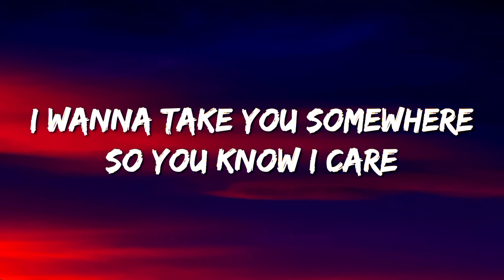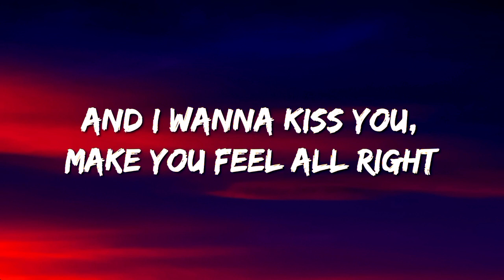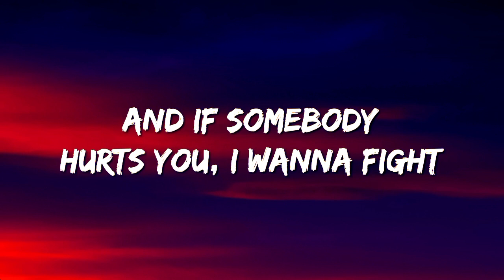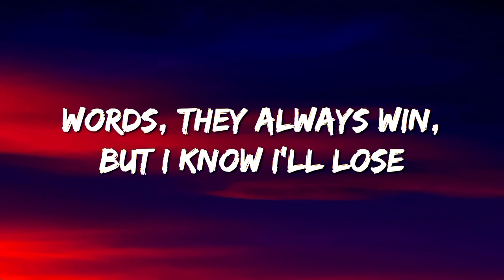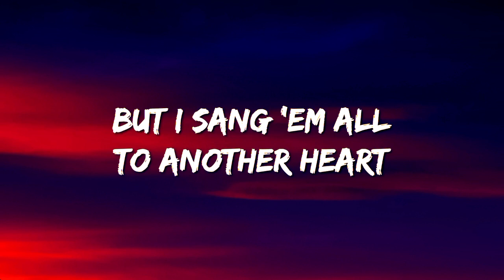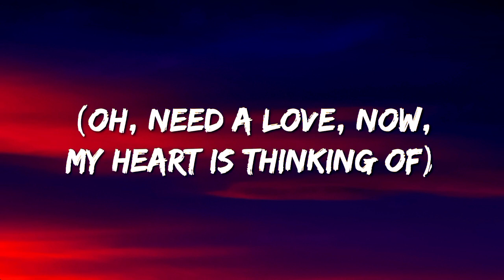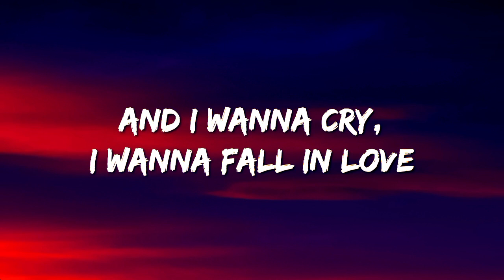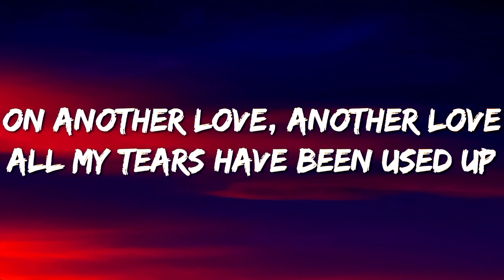Tom Odell - Another Love (Lyrics)